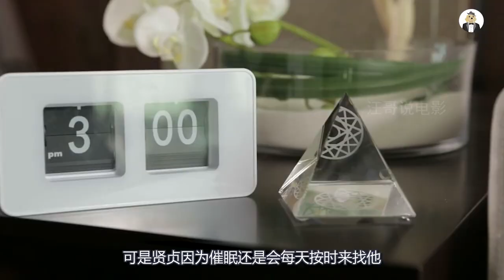女孩被男友抛弃因爱生恨，为和男友永远在一起，将他做成提线木偶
电影《提线木偶》